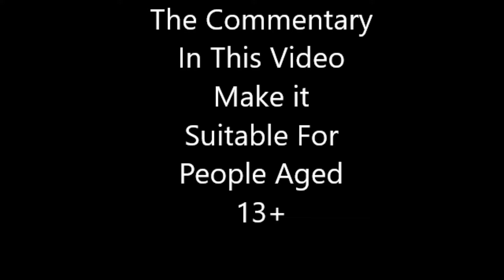Let's Play Final Fantasy VII With Cyba Phase 23 (You Lost Mic Privileges)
In this Episode, Cyba Doesn't Get to talk.